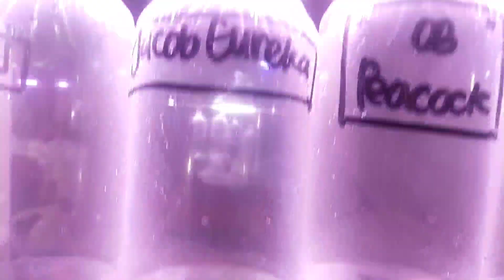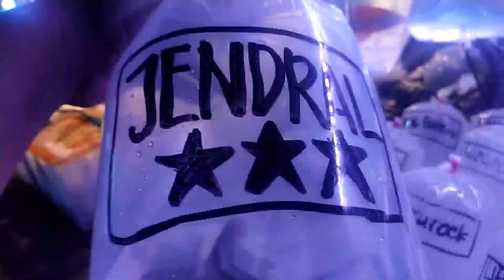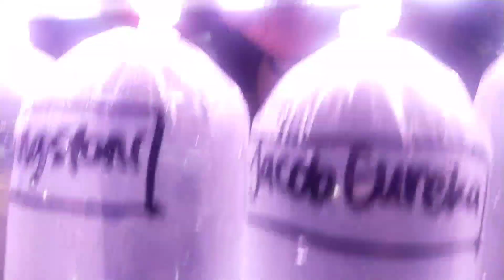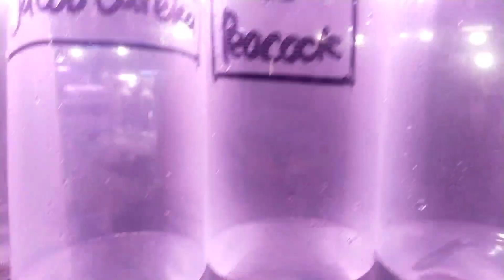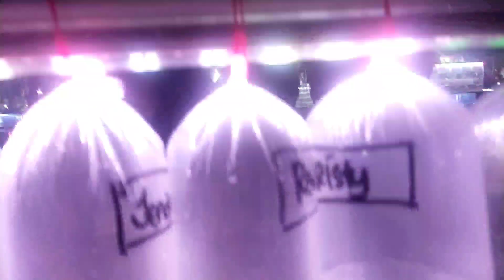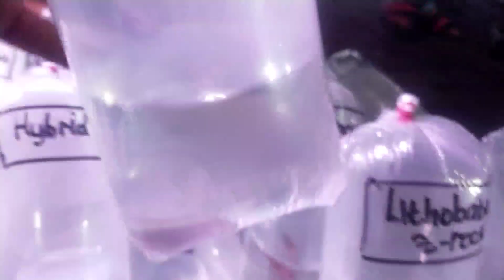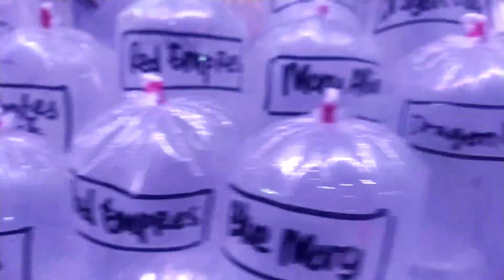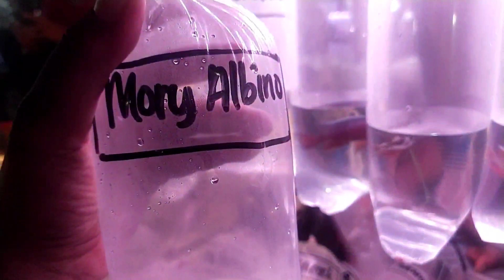AMAZING.‼️ PAKETAN MURAH UNTUK PEMULA NIH GUYS || UPDATE HARGA CICHLID DIPASAR IKAN HIAS JATINEGARA.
Hallo guys

Terimakasih

Ikan cichlid adalah ikan hias air tawar yang berasal dari perairan Afrika. Menurut beberapa sumber, ikan ini memiliki sekitar 2.000 spesies. buat pecinta ikan hias air tawar khususnya pecinta ikan cichlid, harus tau update harga ikan hias termasuk update harga ikan cichlid di jatinegara, berikut salah satu review harga ikan cichlid di jatinegara terbaru.

Lapak Bang Badri
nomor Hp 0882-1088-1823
buka setiap hari pkl 22.00